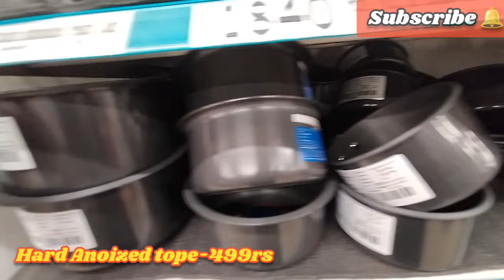DMart Best Deal|Useful Steelware|Cutlery holder|Soap dispenser|Coffee cups|Storage Containers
DMART Wonderful deals and amazing  offers for Plastic Containers, baskets, holders. DMart's Kitchen Organizers are very good and has nice Kitchen storage offers.
DMart's latest arrivals on Home Appliances and various other home products at best and cheap price. You can check DMart stores for its latest offers and prices.